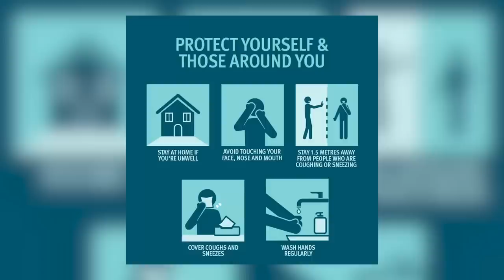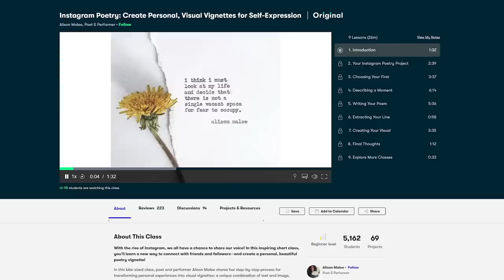10 NEW Nintendo Switch eShop Games Worth Buying - Episode 22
BEST Nintendo Switch eShop games Worth Buying! Bug Fables, Crysis, Cross Code, Bloodroots, Superliminal, Summer in Mara, Carrion! - The first 1000 people who click the link will get 2 free months of Skillshare Premium